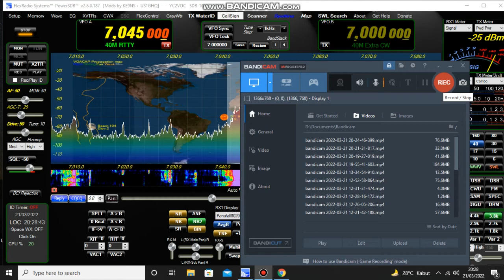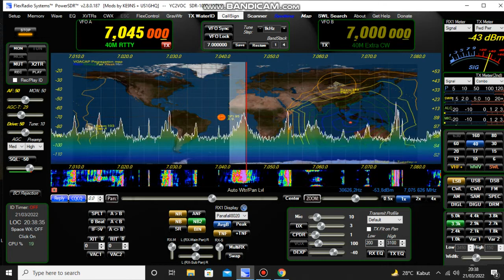Borneo NET 40m Band SSB - Power SDR